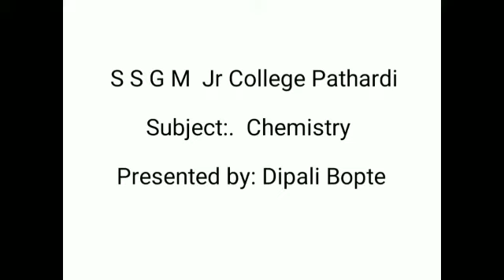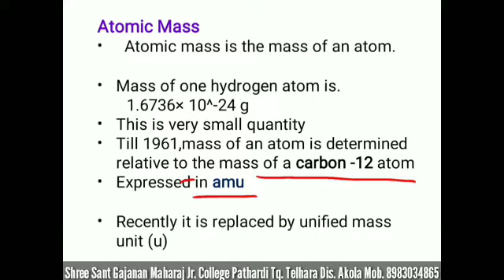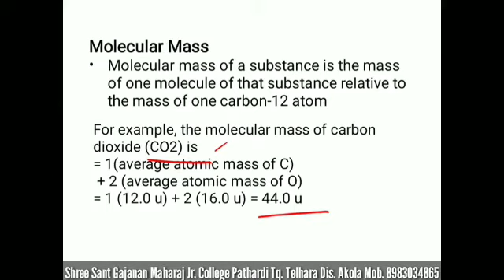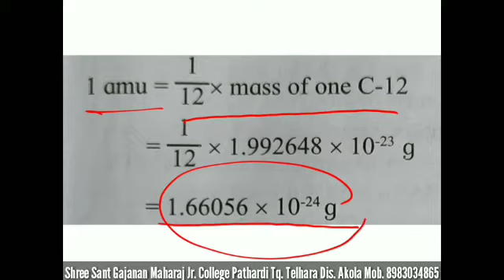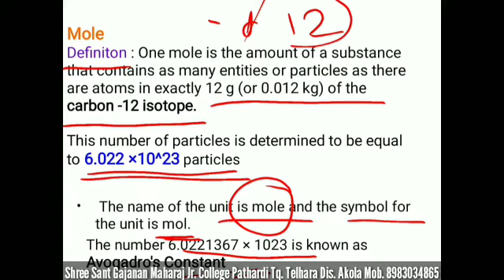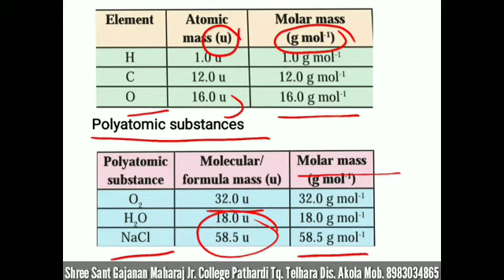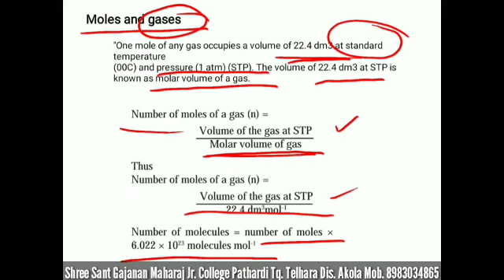Unit 1. Some Basic Concepts of Chemistry L4 | Class 11 | Maharashtra State Board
Welcome to the SSGM Jr College Pathardi's YouTube channel.

Tutorial on -
Class 11th
Subject - Chemistry

Our mission is to provide a quality and simplified education to the students in our INDIA.

We are providing free online teaching programs for 11th, 12th, MHT-CET, JEE, exams aspirants.